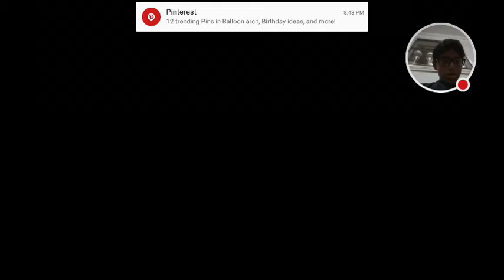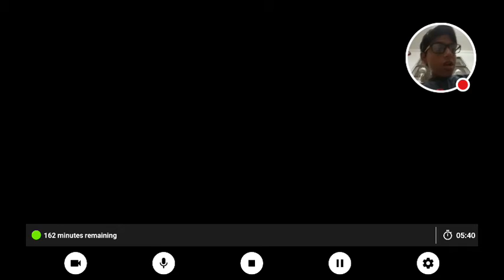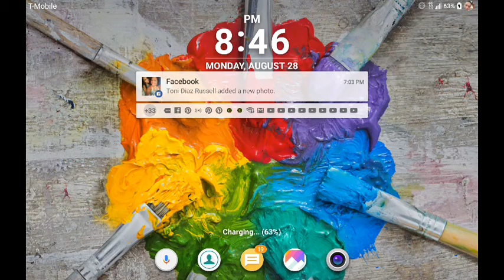My Crafting and Building Stream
Watch me play Crafting and Building!